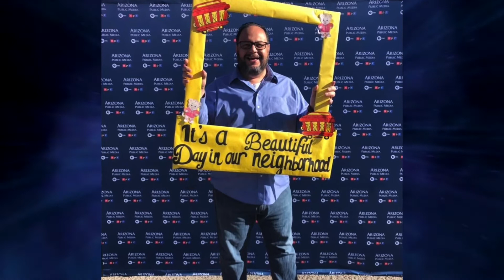Enrique Aldana - Outstanding Fundraising Executive NPD 2021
Video by Commotion Studios